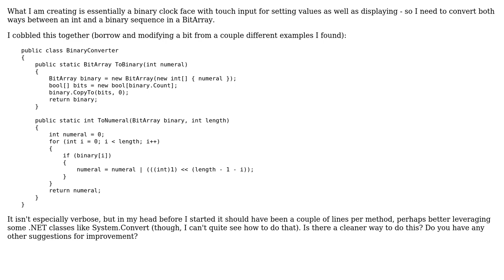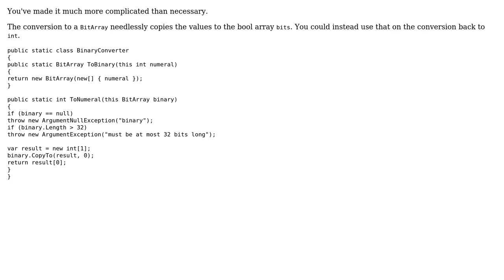Converting binary value from BitArray to an int and back in C#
With thanks & praise to God, and with thanks to the many people who have made this project possible! | Content (except music & images) licensed under CC BY-SA | Music | Images & others | With thanks to user Subcreation user Jeff Mercado and the Stack Exchange Network Trademarks are property of their respective owners. You are responsible for your own actions.